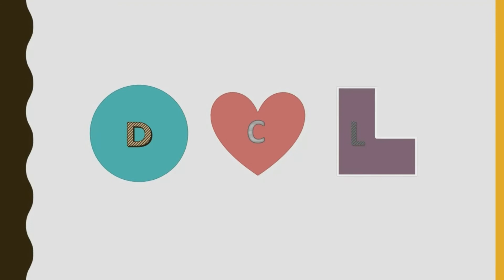BANANA SPLIT homemade dessert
not your typical banana split with ice cream. It's banana on its own.